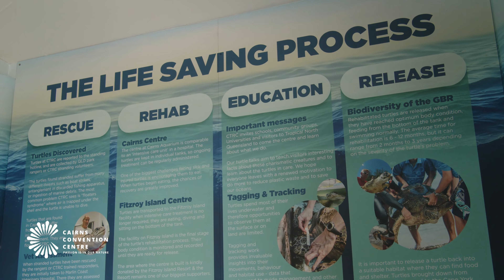Cairns Convention Centre partnership with Cairns Turtle Rehabilitation Centre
Cairns Convention Centre has partnered with the Cairns Turtle Rehabilitation Centre to sponsor a turtle.